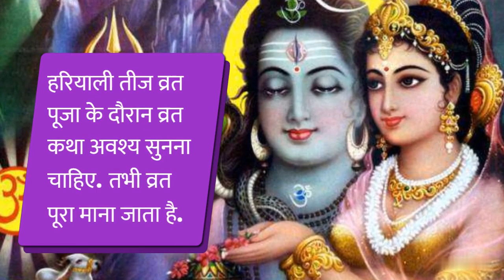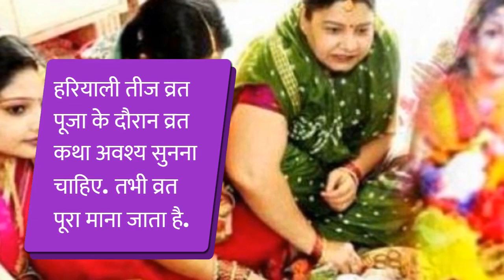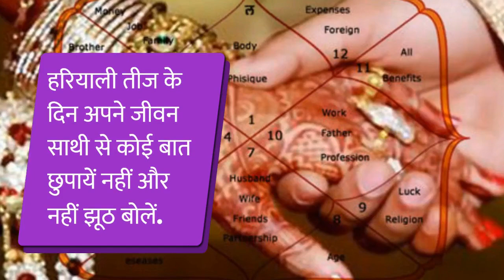हरियाली तीज पर सुहागिन महिलाएं क्या करें और क्या न करें Hariyali Teej 2022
हरियाली तीज पर सुहागिन महिलाएं क्या करें और क्या न करें
हरियाली तीज को क्या करें?
हरियाली तीज व्रत को भूलवश भी ये न करें

हरियाली तीज  तिथि और शुभ मुहूर्त
हरियाली तीज 2022 तिथि- 31 July  2022, रविवार
तृतीया तिथि प्रारंभ: 31 जुलाई सुबह 3 बजे से शुरू
तृतीया तिथि समाप्त: 1 अगस्त सुबह 4 बजकर 18 मिनट पर समाप्त